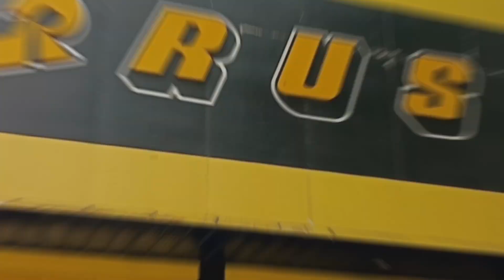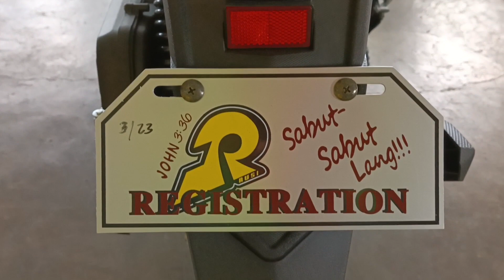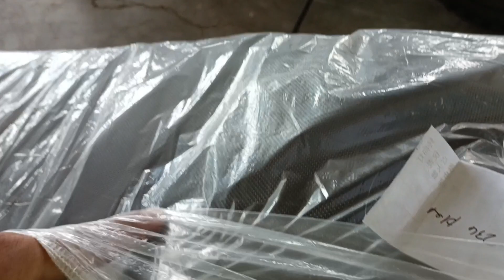RUSI FLEX 125i / PINAKAMURANG FUEL INJECTED NA SCOOTER / SULIT BA?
Pagkuwentuhan natin ang bagong labas ni Rusi na FI na scooter. Sulit na sulit pa din at kayang kaya ng bulsa. Tara pagusapan natin ang Rusi Flex 125i.